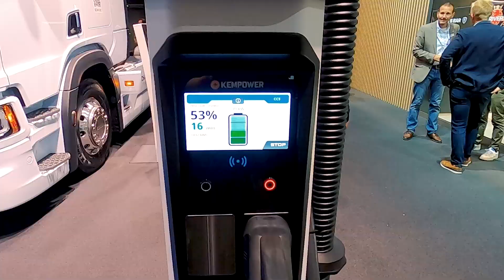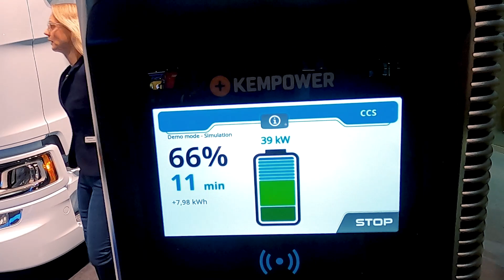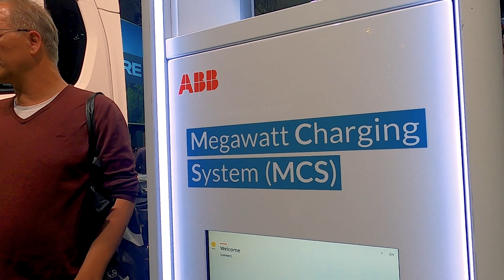Truck Insider: Das kann Scanias E-Sattelzugmaschine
Die E-Lkw-Offensive von Scania hat begonnen. Ab 2023 will das Unternehmen jedes Jahr eine neue elektrifizierte Lkw-Familie vorstellen. Truck Insider Hans-Jürgen Wildhage war neugierig was da so kommen wird und hat sich den Prototypen der Verteiler-Zugmaschine 45 R einmal genauer angeschaut. Dabei gab es den einen oder anderen Aha-Augenblick.